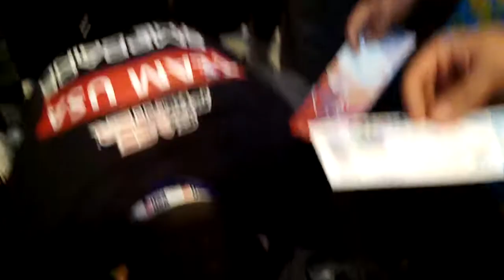Raymond Jordan Burroughs Greatest Moment of 2012 London